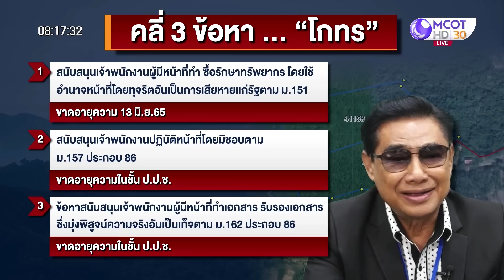“โกทร” ...ลอยนวล | เจาะลึกทั่วไทย | 14 มิ.ย. 65